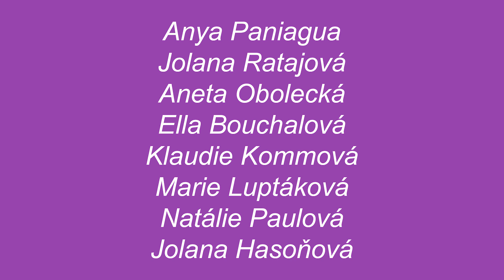Paniagua, Ratajová, Obolecká, Bouchalová, Kommová, Luptáková, Paulová, Hasoňová - Polegym Party 2020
Anya Paniagua, Jolana Ratajová, Aneta Obolecká, Ella Bouchalová, Klaudie Kommová, Marie Luptáková, Natálie Paulová, Jolana Hasoňová (pole dance)
Polegym Party 2020

Video: Horizon Productions